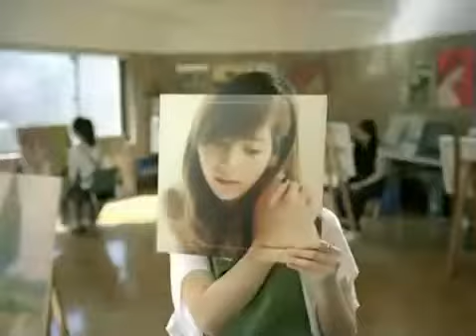Son Dambi - Today's Tea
CF para o Chá Onulee. Quer saber mais sobre a Diva? Acesse